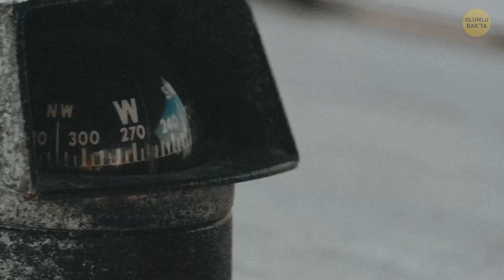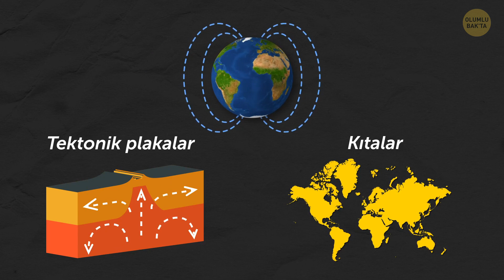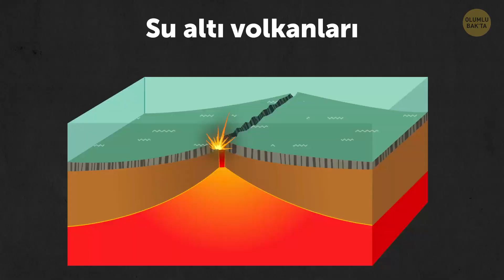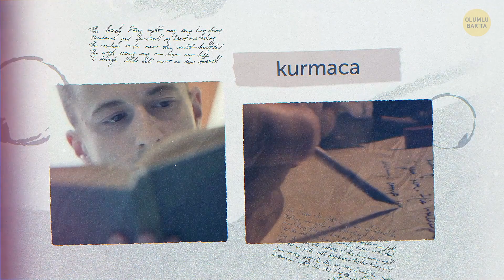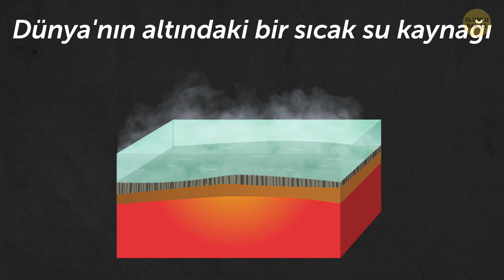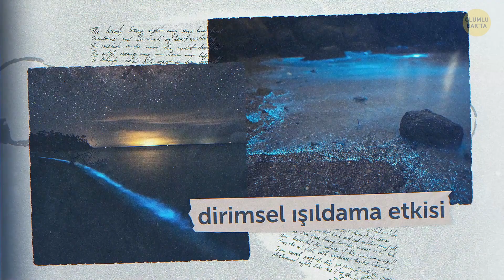Bermuda Üçgeni Hareket Ediyor, İşte Gittiği Yer!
Florida, Porto Riko ve Bermuda Adaları arasındaki genel hatlarıyla belirlenmiş kötü şöhretli bu bölge, kaptanların ve pilotların kabusudur. Kaybolan birçok uçak, gemi ve yolcu gemisi bu esrarengiz bölgeyle ilişkilendirilir. Buranın o kadar gizemli olmasının esas sebebinin, bu uğursuz üçgeni oluşturan manyetik alanlar olduğunu söylüyorlar. Okyanus tabanındaki kayalar, çok fazla manyetit yani mıknatıslı demir cevheri içeriyor. Bu kayalar daha çok demire benziyor. Manyetik alanlar, okyanus tabanındaki yüksek manyetit konsantrasyonuyla etkileşime giriyor. Bu da ikisi arasında bir nevi çatışma yaratıyor. Sıklıkla çeşitli hava anomalilerine, bunun sonucunda da navigasyon sorunlarına neden oluyor. Fakat manyetik alanlar pozisyonlarını değiştirmeye meyillidir. Her ne kadar biz bunu fark etmiyor olsak da tektonik plakalar ve hatta kıtalar da öyledir.

NASA Görsel ve Video Kütüphanesi
Animasyon Bright Side tarafından yaratıldı.